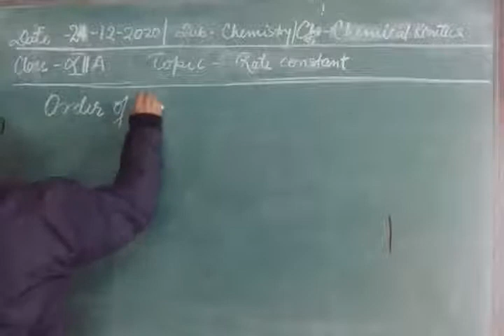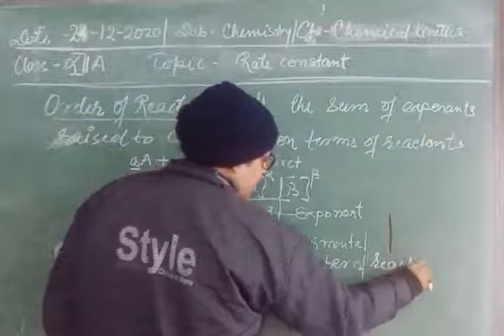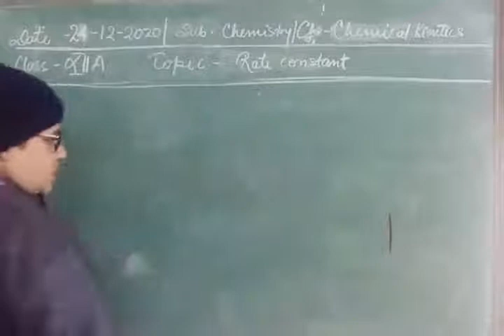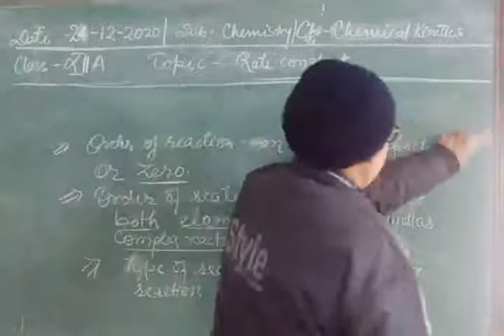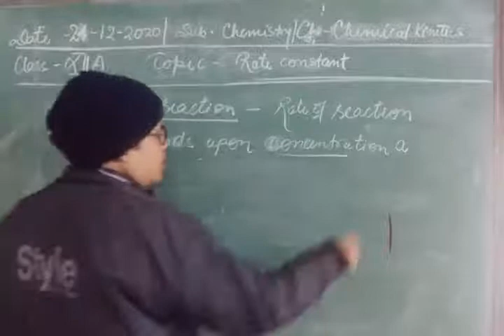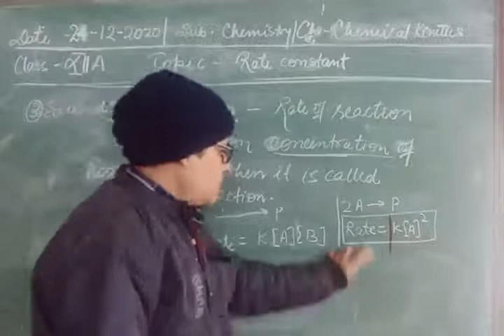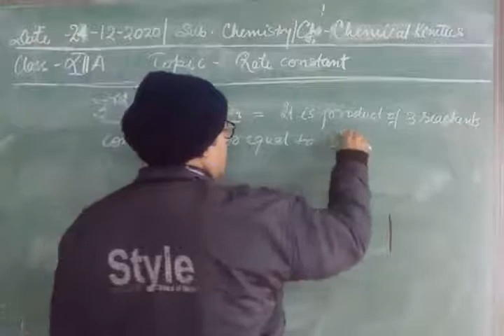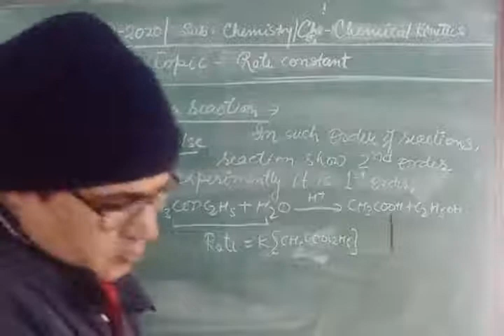Class XII Chemistry 24 12 2020 by Mr Brijesh Rai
Class XII Chemistry 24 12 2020 by Mr Brijesh Rai Order of reaction